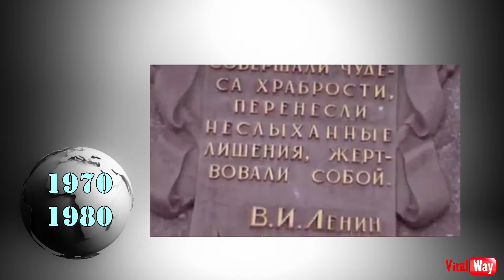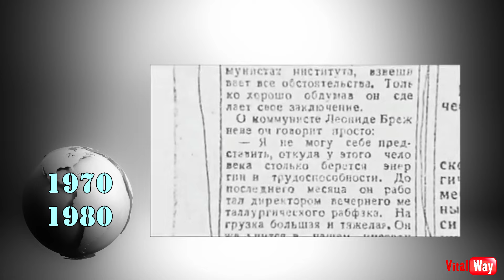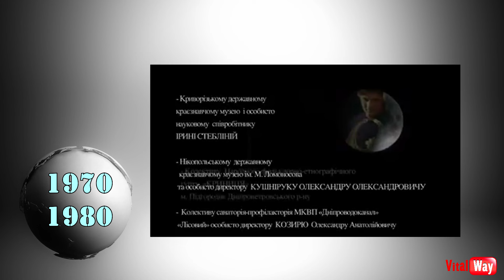Днепропетровск 1970 - 1980 годы.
Кино хроника событий в Днепропетровске с 1970 по 1980 годы. Архивы. Свою благодарность за мой труд можно отправить на карту ПриватБанка 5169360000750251 Фейсбук группа Фейсбук личка
Скайп vik278
хроника архивы днепропетровск С 2025 года сменился номер Приват карточки. Сейчас свою благодарность за мой труд вы можете отправить на карту ПриватБанка 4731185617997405